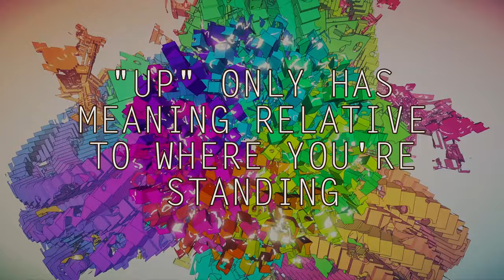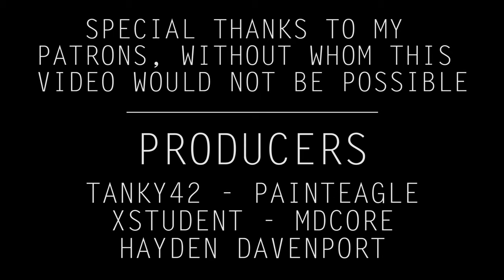Manifold Garden | Review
This beautiful game has exceeded my expectations in every way and even broadened my perspective. I can't recommend it enough.